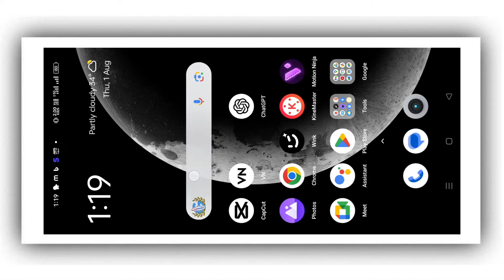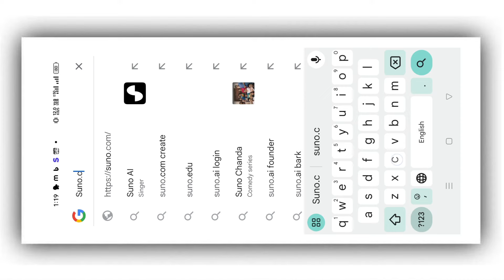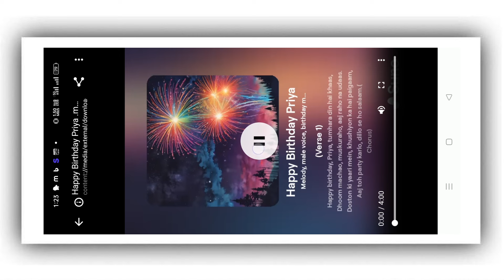Birthday Name Song Banaye | Generate Birthday Name Song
Birthday Name Songe Banaye | Generate Birthday Name Song